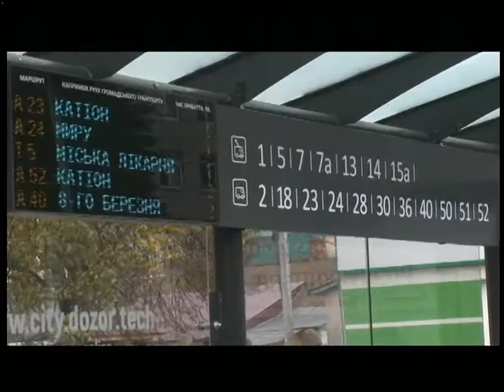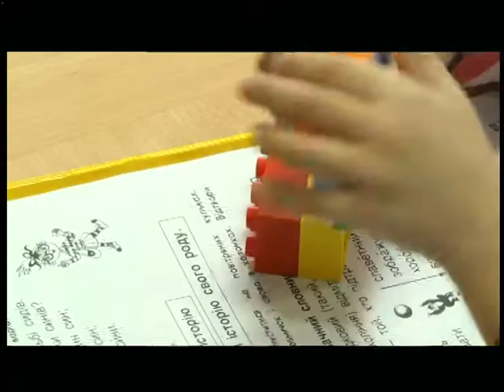29.10.2018. Новини. 17:00